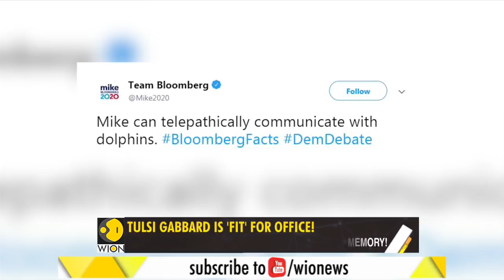Gravitas: Tulsi Gabbard & Pushups For Presidency!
When Tulsi Gabbard addressed a gathering in New Hampshire, she was asked to demonstrate her fitness. Gabbard aced the pushups challenge. Clearly, she is 'fit for office'. But most democratic contenders are showcasing unique skills to seal the top job. Take a look.

WION: shorturl.at/fwKO0
Zee News English: shorturl.at/aJVY3
Zee News Hindi: shorturl.at/eorM1
Zee Business: shorturl.at/hpqX6
DNA News: shorturl.at/rBOY6
BGR: shorturl.at/eioqL